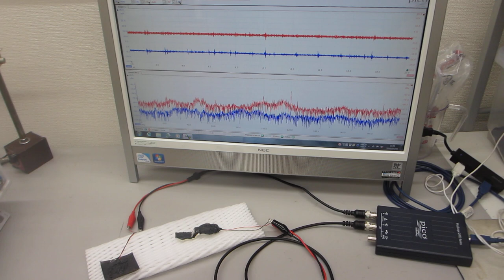超音波プローブの伝搬特性テスト－－音圧データの解析評価技術ーー（超音波システム研究所）